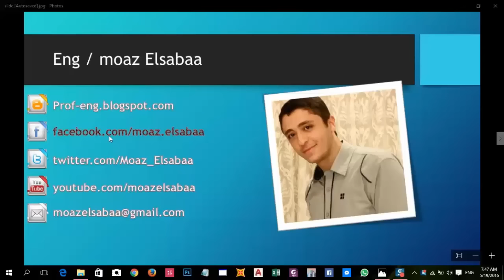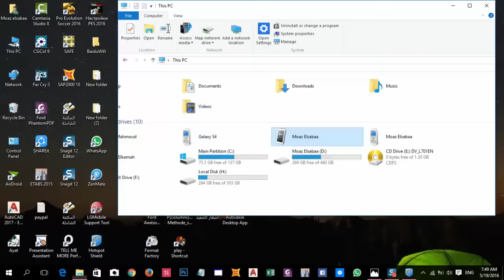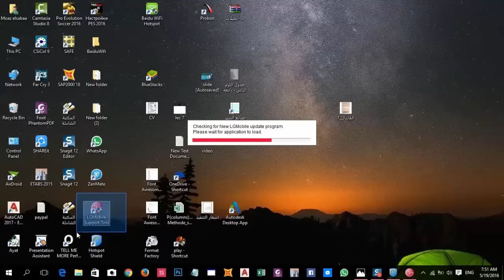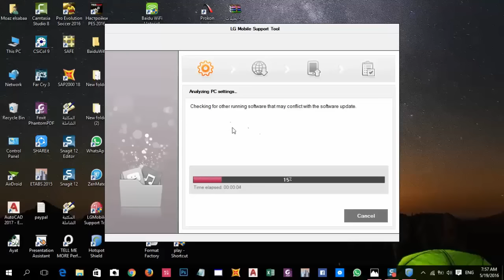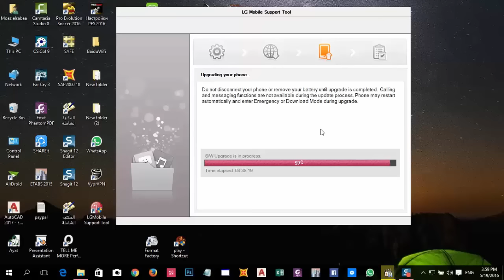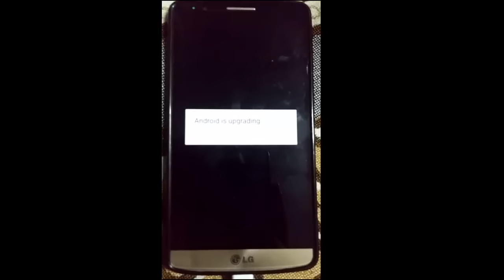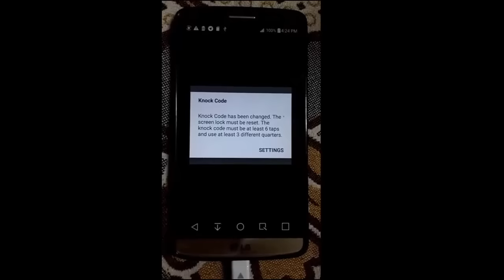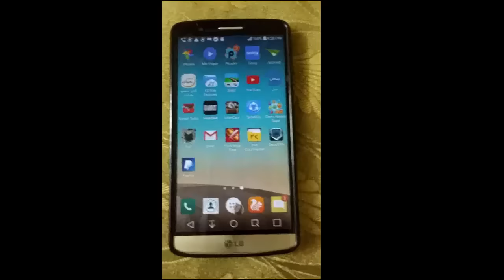Official upgrade LG G3 to android 6 Marshmallow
تقدرو تحملو كل حاجه قولت عليها ف الفيديو من اللينك التالي - you can Download All Rec Files from that link

ترقيه هاتفك الي احدث نسخه من الاندرويد اندرويد 6 مارشميلو
ترقية هاتف لج ج3 LG G3 D855 الي اندرويد 6 مارشميلو رسميا من شركه ال جي

قم بترقيه هاتفك الي احدث اصدار اندرويد حتي وان كنت في دوله عربيه والتحديث لم يصلك اليك الان الطريقه الحصريه لترقيه هاتفك في اي بلد كنت وحتي وان لم يتوفر التحديث لهاتفك فاليكم طريقه تحديث هاتف رسمياً من الشركه الام وبالروم الاصليه .

How To Officially upgrade your lg g3 android to Marshmallow in any country even if the update isn't available in your area

so u must know that in this video u will have the official Marshmallow room from Lg not just an edited room . no it's the official firmware